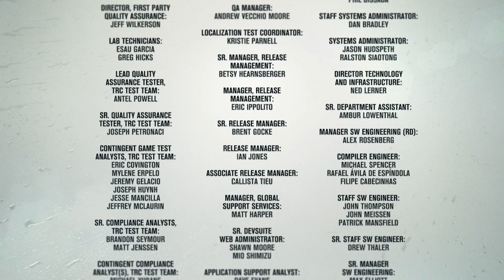Infamous Second Son - TROFEO PLATINO!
Salve a tutti! Dopo qualche giorno sono già riuscito a platinare questo bellissimo gioco. Non è difficile, e lo potete fare anche voi in qualsiasi momento :D
Questo video è solo per condividere con voi il completamento di tutti i trofei, esattamente come con Far Cry 3!
Ciò che attenderò con ansia adesso, è Watch Dogs!